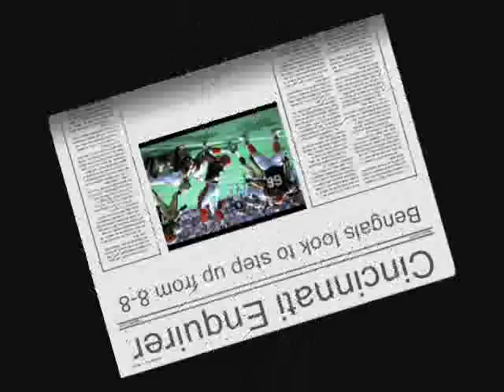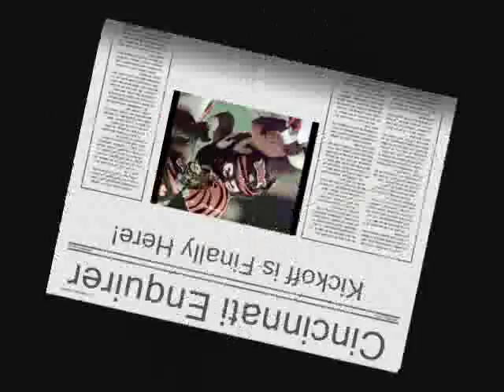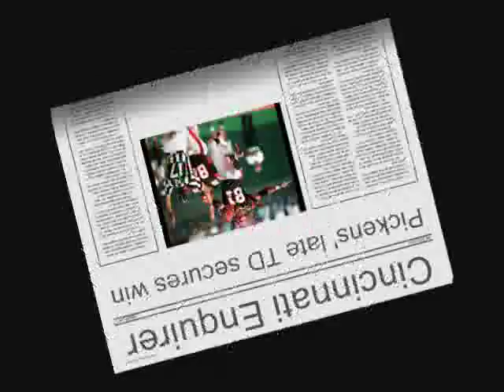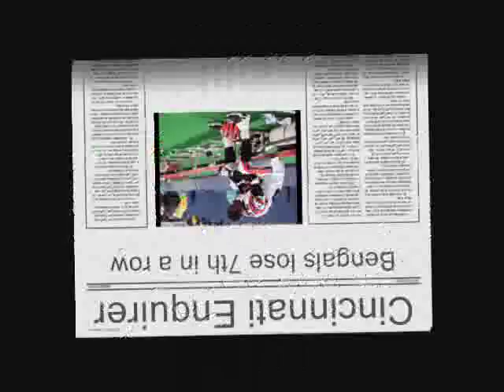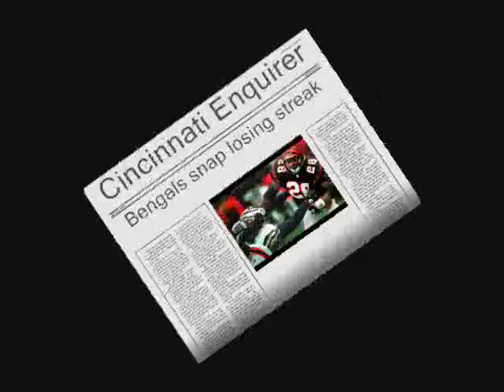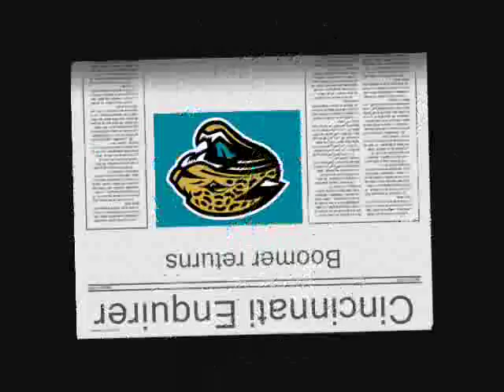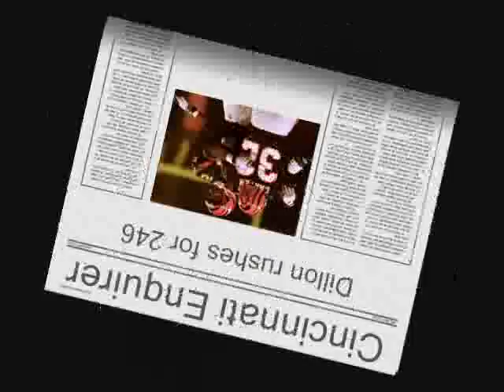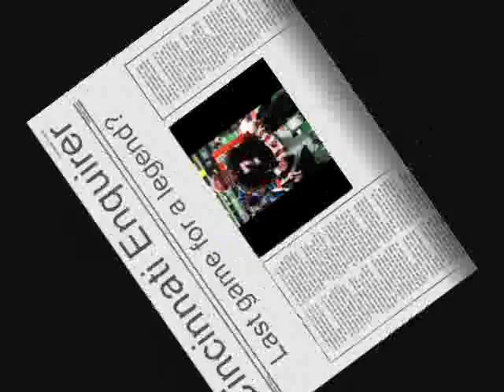1997 bengals season in pictures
The 1997 Cincinnati Bengals season was the team's 30th season as a professional team, and also their 28th season in the NFL. As the season began, there were high hopes for the Bengals, who had finished 1996 strong, rallying under new coach Bruce Coslet to win 7 of 9 games, and finish the year at 8-8. The Bengals were led by wide reciever Carl Pickens, who looked to build on his 100-1000 season the year before, and the strong armed quarterback Jeff Blake. The season would also mark the return of Bengals legendary quarterback Boomer Esiason after a four season hiatus in New York and Arizona. Esiason had been talked into returning to play one more year of football with the team he made a name for himself with.